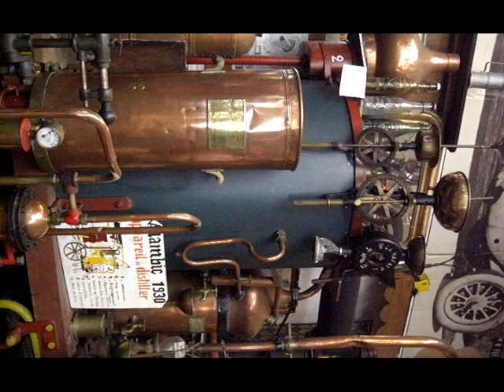musée d'art moderne(le passéoscope)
caverne d'ali-baba